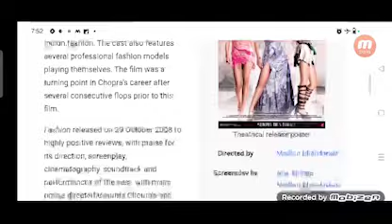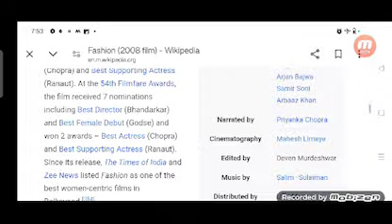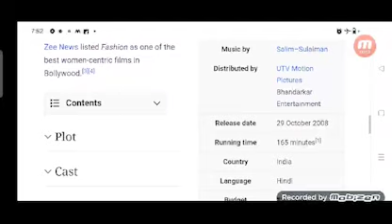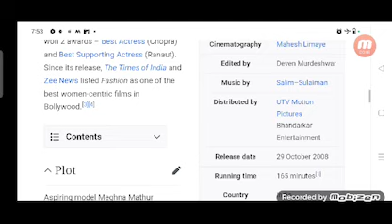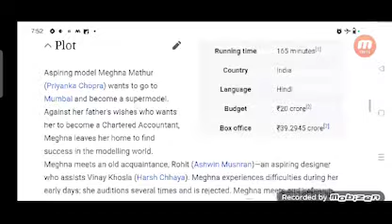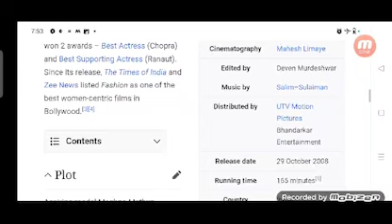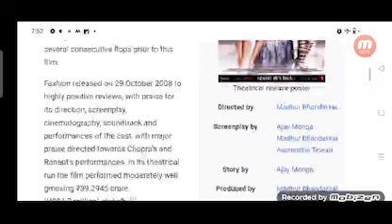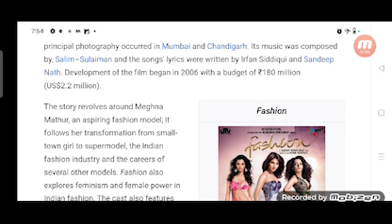Fashion Full Movie Fact in Hindi / Bollywood Movie Story / Priyanka Chopra / Kangana Ranaut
In this video we will tell you about fact and review of movie Fashion.